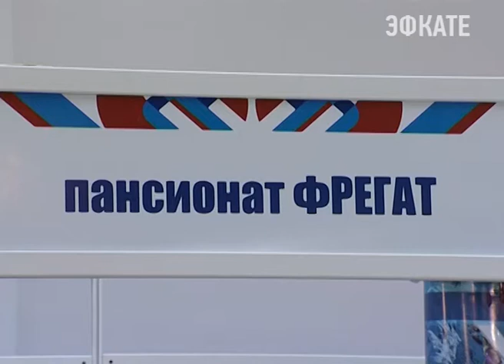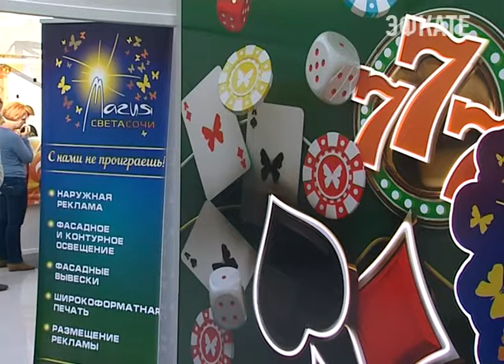Сочи впервые принял международный туристский форум. Новости 24 Сочи Эфкате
Площадкой для мероприятия, которое пройдёт с 25 по 27 ноября, стал главный Медиацентр. Обсудить актуальные проблемы и развитие внутреннего и въездного туризма в стране, съехались около тысячи человек. Помимо деловой программы, участники форума могут познакомится и по-подробнее узнать о предложениях ведущих санаториев, отелей, здравниц и деятельности других предприятий этой отрасли. Все они собрались на уже традиционную международную выставку "Курорты и туризм. Сезон 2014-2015".
Сочи. Новости.
Телеканал Эфкате.